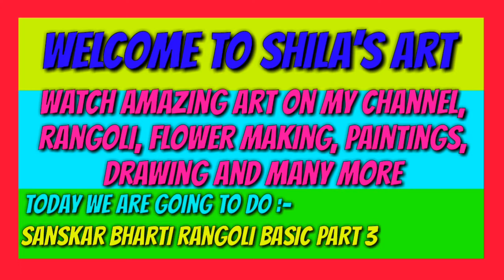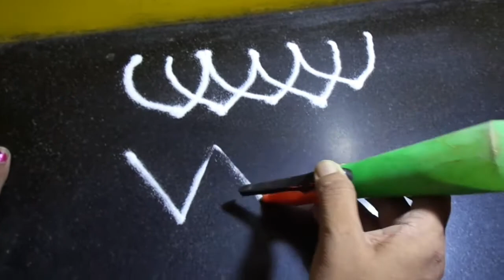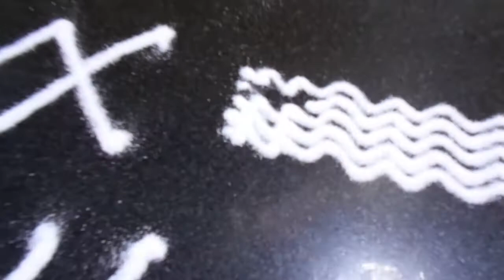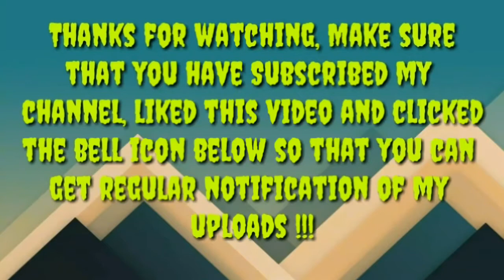Sanskar bharti rangoli basic- संस्कारभारती रांगोळी बेसिक part 3